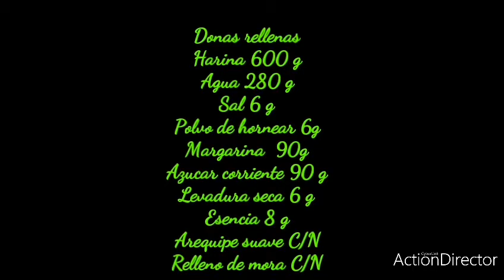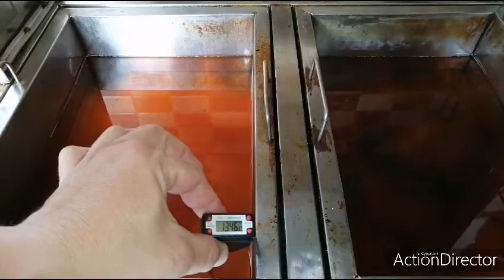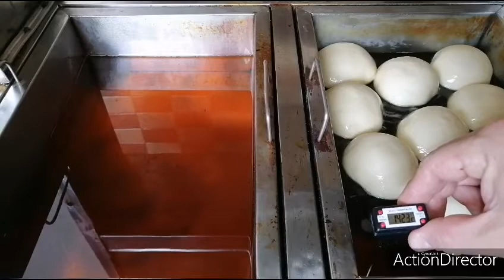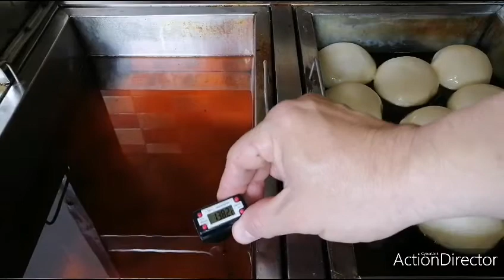Donas rellenas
Panaderia dulce